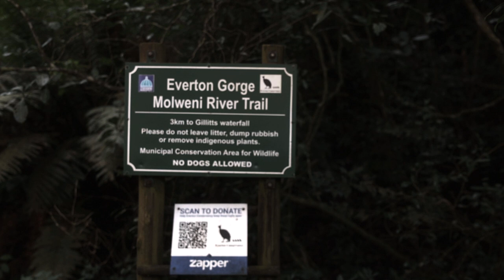KZN Winter Birding Bash - July 2023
Join us as we travel KZN with legendary bird guide Junior Gabela.
Highlights of this trip included:
Blue Korhaan
Secretarybird
Southern Bald Ibis
Long-crested Eagle
White-bellied Bustard
Croaking Cisticola
Olive Woodpecker
Green Barbet
Yellow-streaked Greenbul
Tambourine Dove
Lemon Dove
Palm Nut Vulture
Spotted ground Thrush
Grey Waxbill
Black-throated wattle-eye
Purple-banded Sunbird
Rufous-winged Cisticola
Terrestrial Brownbul
Wood Owl
Scaly-throated Honeyguide
Narina Trogon
African Goshawk
Swamp Nightjar

You can follow Simply Birding to keep updated of future trips via our Facebook group.